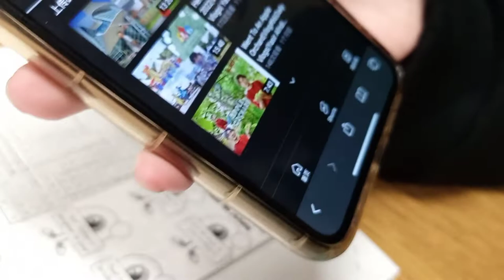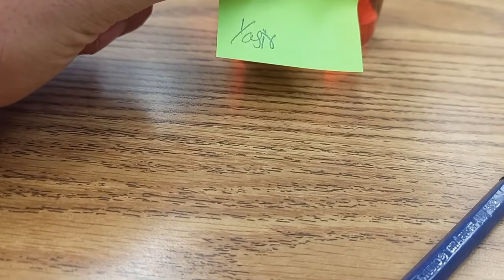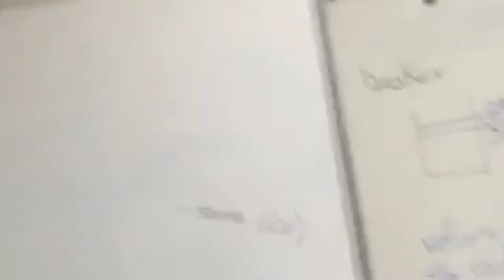Life In A Canadian High School| Yasir Afridi Vlogs| Pakistan| Canada